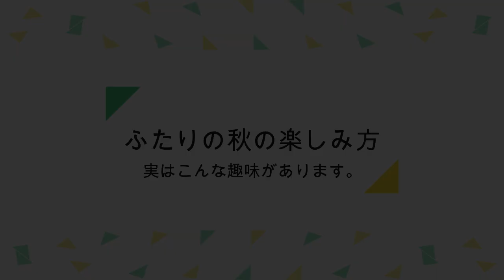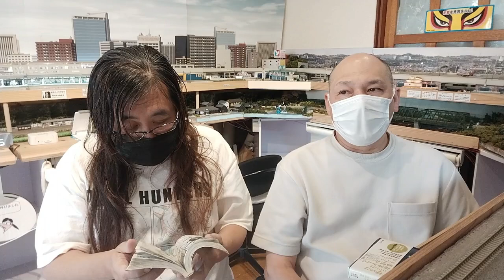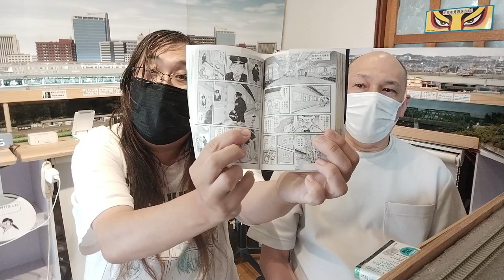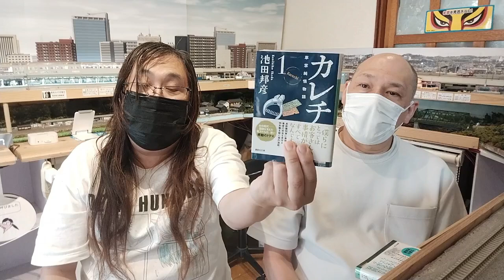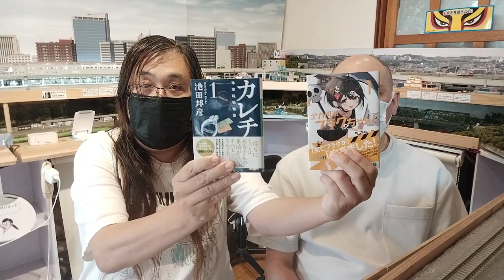第227回 ふたりの秋の楽しみ方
暑さと台風とゲリラ豪雨に悩まされた夏も終わり、いよいよ秋がやってきました。秋といえば・・・みなさんはどうお過ごしですか？どうやらこのふたりにももう決めてある秋の過ごし方があるみたい。今回はみよきちとな諭吉のふたりにこの秋の過ごし方を聞いてみました。どうぞ最後までご覧下さい。